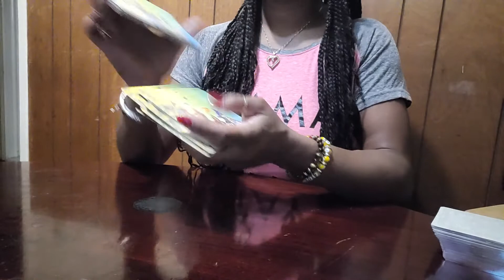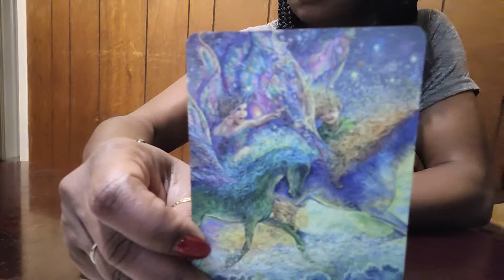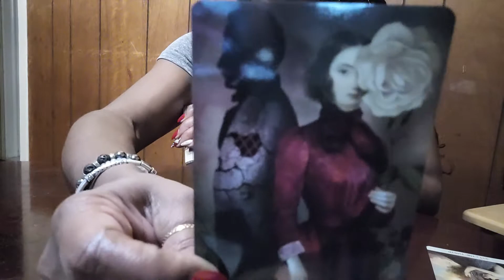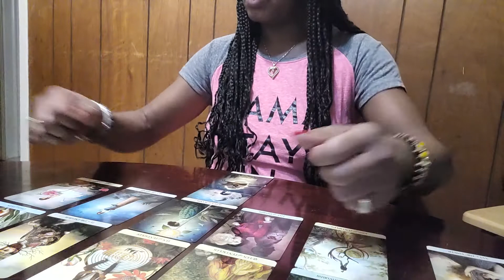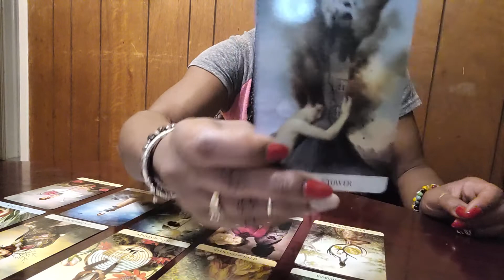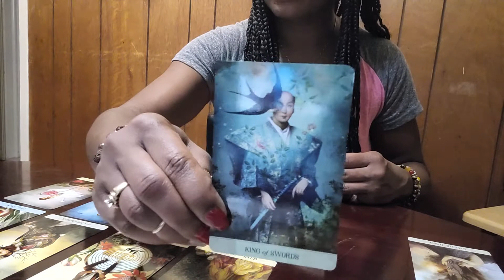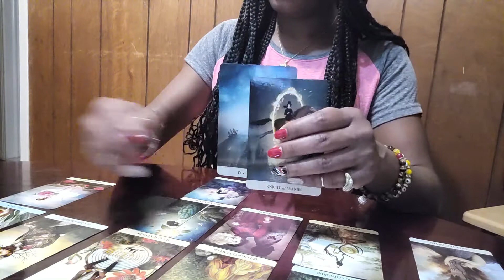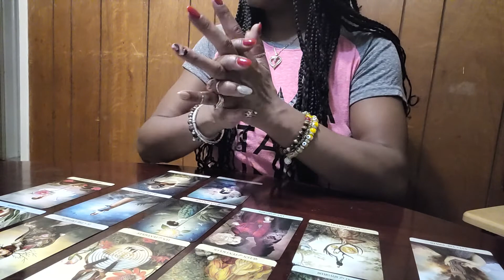Scorpio Lets Unpack October 2021 message: "money can't fix everything "